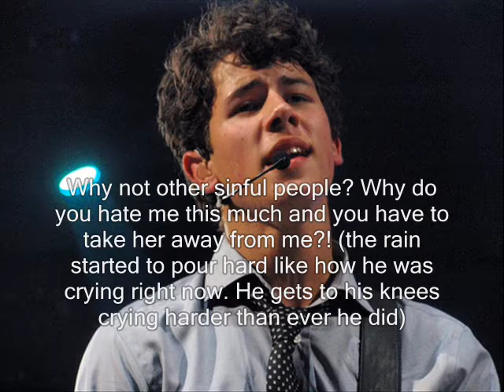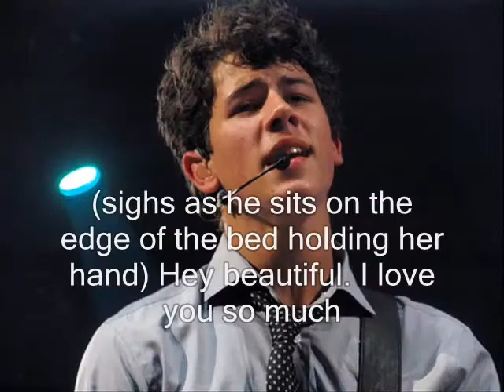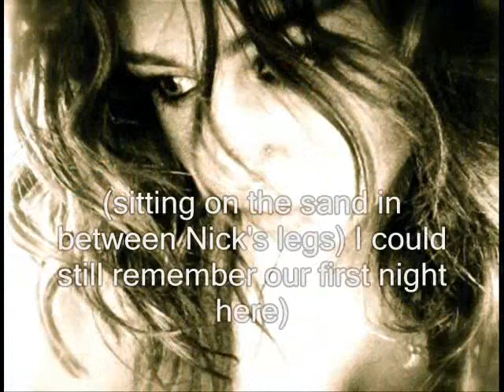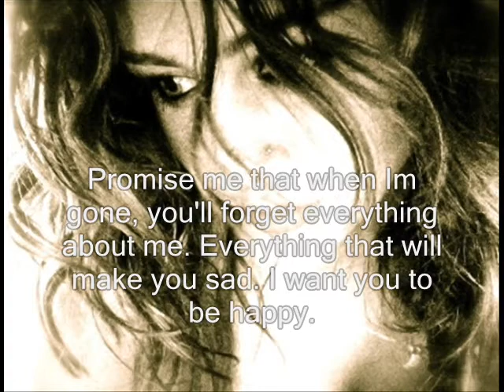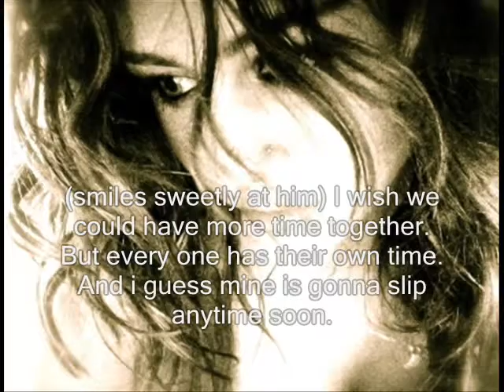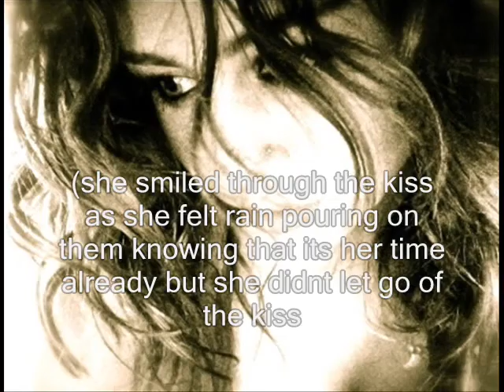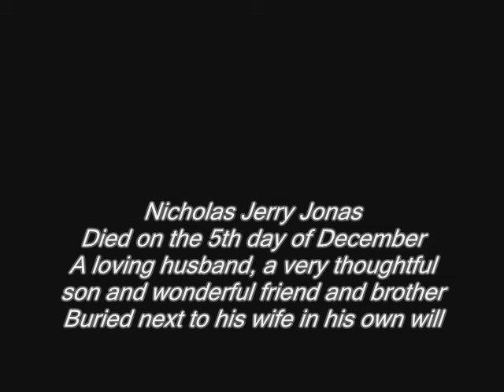Niley One Shot - Heaven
got the idea from a walk to remember..

hope u guys would enjoy..